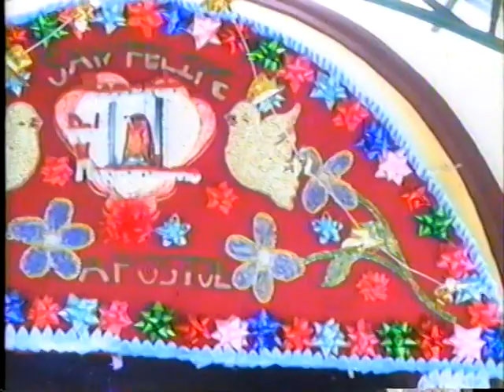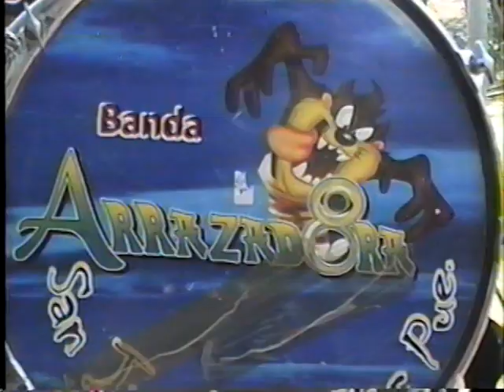san felipe tepemaxalco 1ro de mayo 2011 parte 1